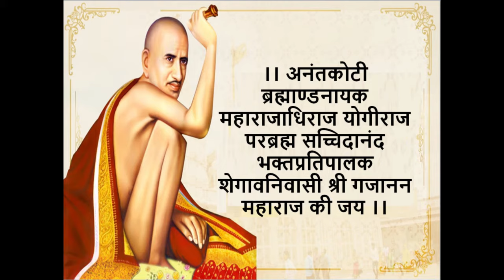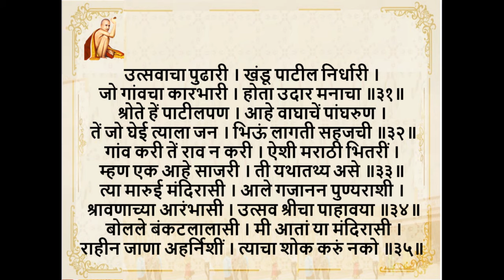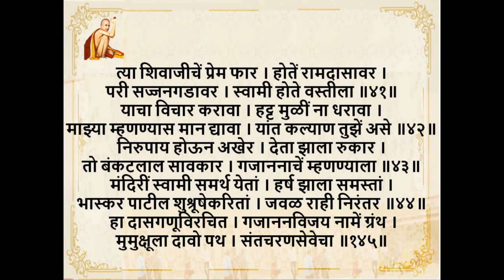गजानन विजय ग्रंथ : अध्याय ६